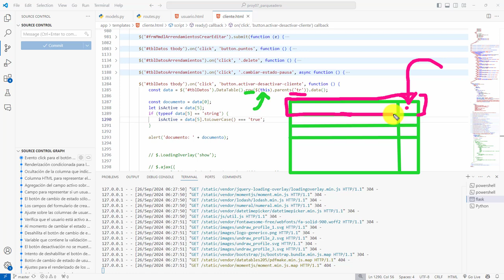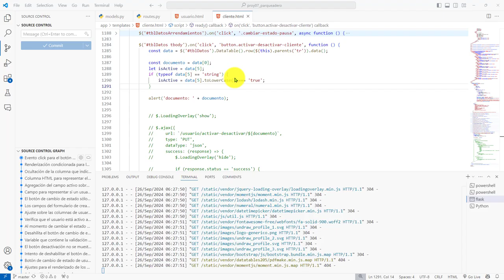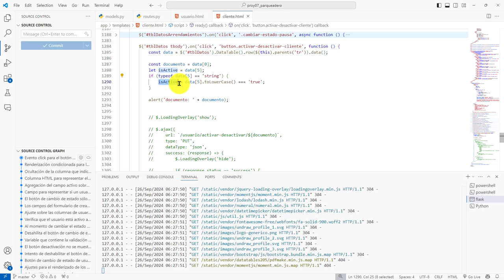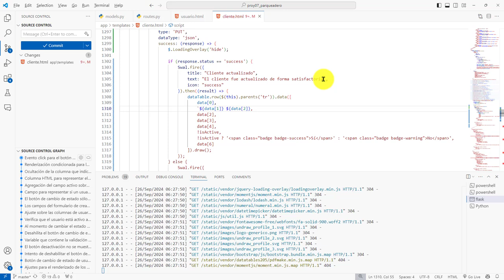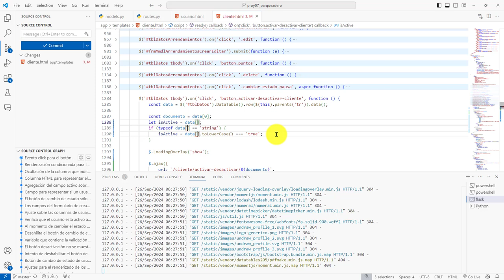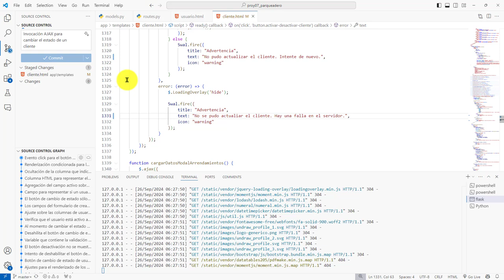489: ROYECTO 7 Invocación ajax() de jQuery para Tratar Cambiar Estado de un Cliente del Parqueadero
489: ROYECTO 7 Invocación de ajax() de jQuery para Tratar de Cambiar el Estado de un Cliente del Parqueadero.